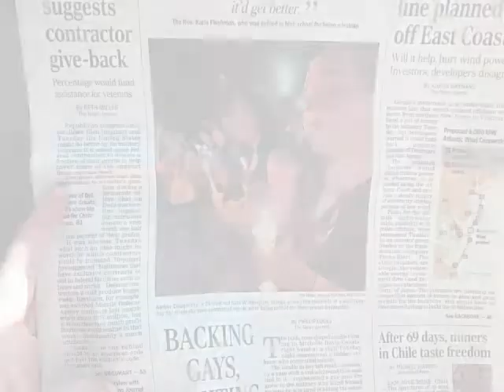Happy 1st BFF Anniversary! ♥